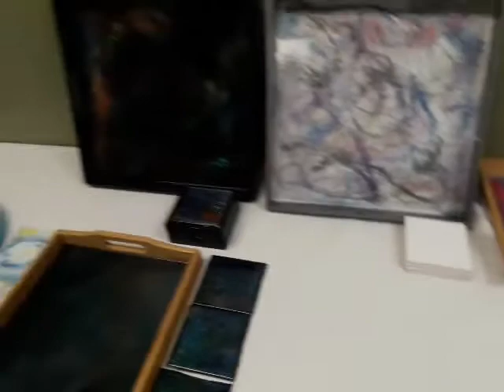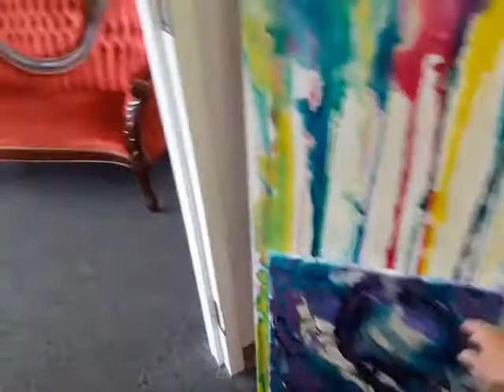My wedding dress, new artwork and thank you newbies!